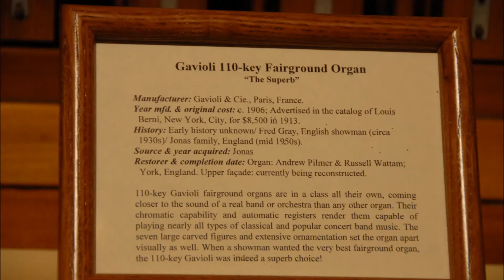Sanfilippo 110 Key Gavioli - 2008 Restoration Preview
Recorded May 17, 2008.  The lower section of the facade is partly restored, the "ladies" are in primer and the top section has yet to be installed.  Other images taken inside the 30,000 square foot Sanfilippo Carousel Building are included in this slide show.